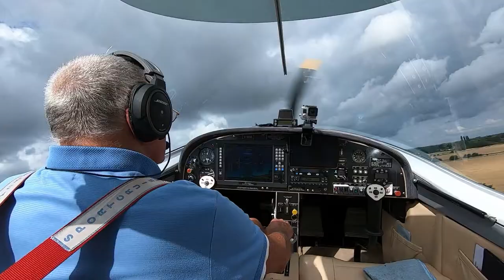Flying the Sportcruiser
A short flight